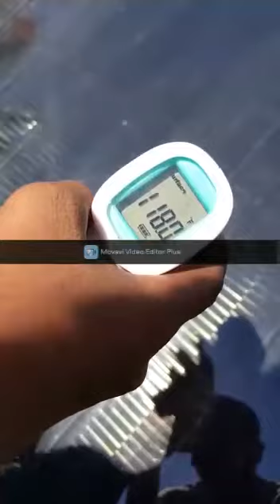UHI (Urban Heat Island) school project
URBAN HEAT ISLAND